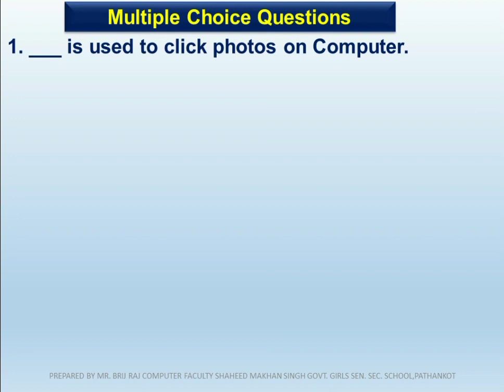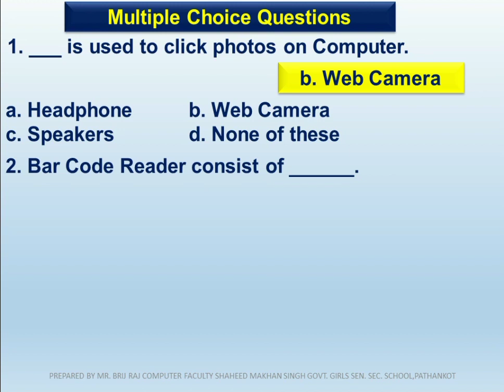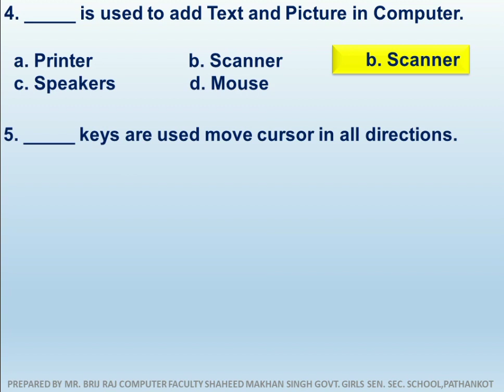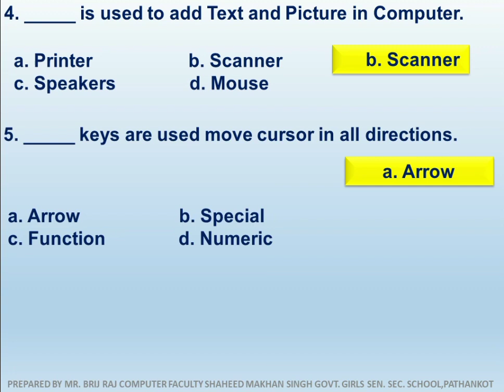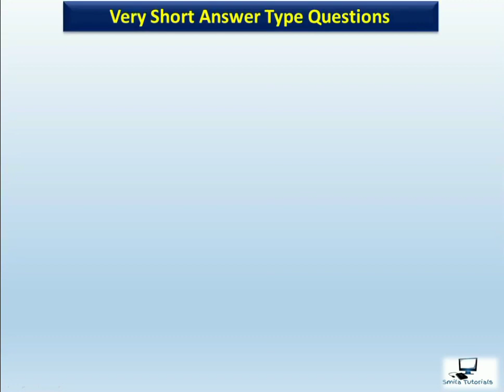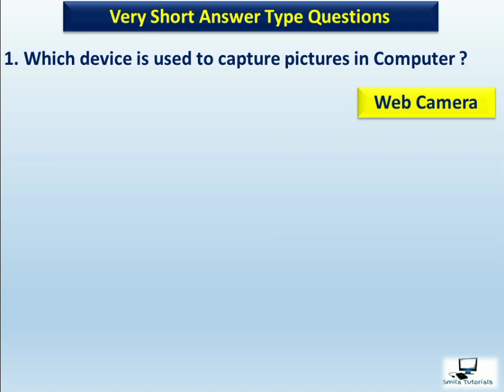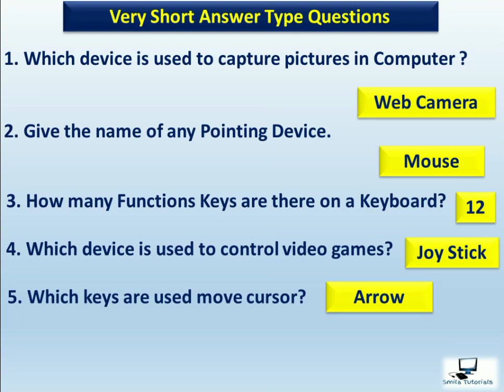CLASS:6th CHAPTER:7 INPUT DEVICES (MCQ,FILL IN THE BLANKS AND VERY SHORT ANS. TYPE QUESTIONS)